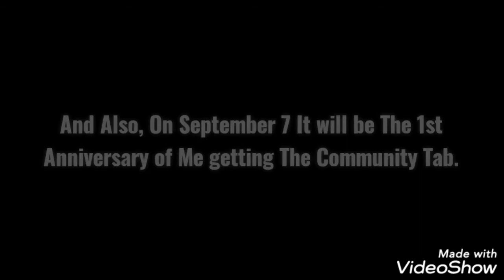Something to Say to My Viewers